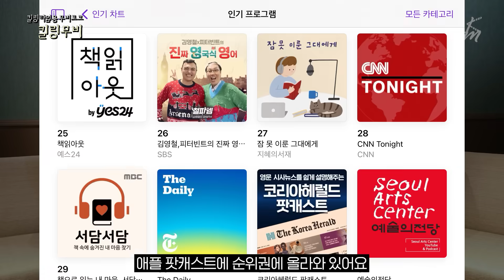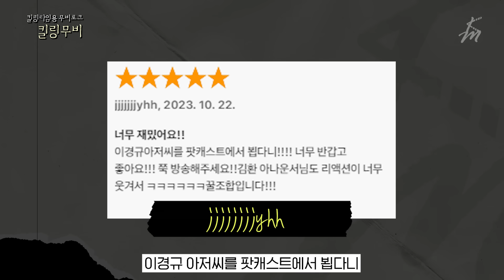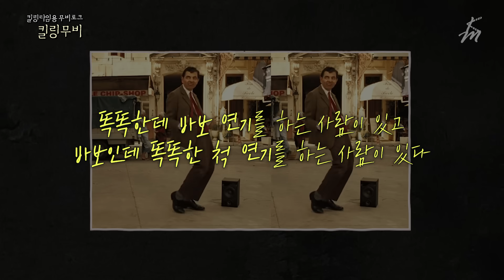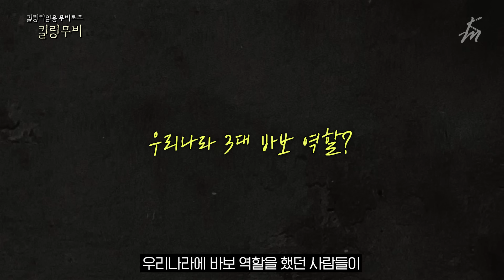로완앳킨슨은 바보일까? 천재일까? ㅣ 킬링무비 EP.03 ㅣ 로완앳킨스, 미스터빈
바보가 천재 연기하는 게 어려울까? 천재가 바보 연기하는 게 어려울까?

다음 킬링 무비는 12월 5일  화요일 오후 7시에 업로드 될 예정입니다-!

 / _lkk_official_